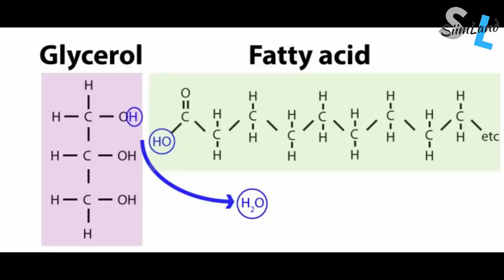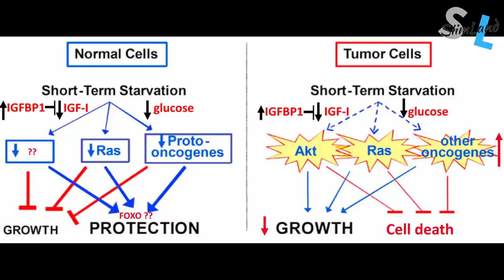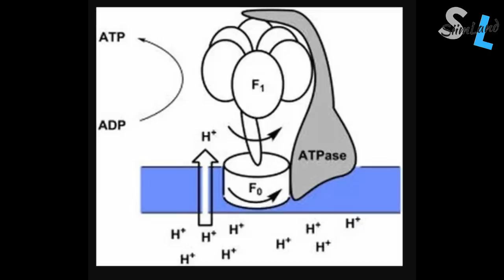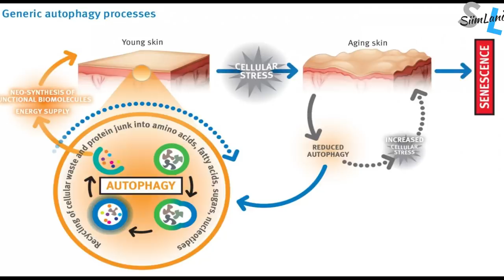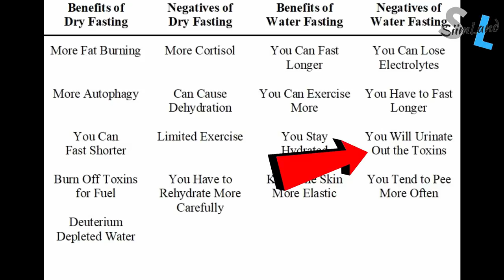Dry Fasting VS Water Fasting Autophagy 3x Times the Effects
Does dry fasting increase autophagy? Check out this video about dry fasting vs water fasting autophagy.

Metabolic Autophagy Book